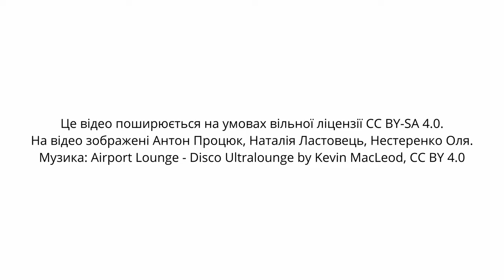10 питань про Вікіпедію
Чи задумувались ви над тим, хто створює статті Вікіпедії? Чому у Вікіпедії немає хорошого зображення відомого актора? І чи справді будь-хто може відредагувати будь-яку статтю?

У цьому відео редактор(к)и української Вікіпедії відповідають на десять поширених питань про Вікіпедію.

📍Питання:
[Вступ] 0:00
1. Хто пише Вікіпедію? 0:05
2. Чи справді я можу відредагувати будь-яку статтю? 0:16
3. Що робити, якщо я помітив(ла) помилку у Вікіпедії? 0:34
4. Чи можна довіряти Вікіпедії, якщо будь-хто може відредагувати статтю? 0:45
5. Чому у Вікіпедії немає статті про мого знайомого письменника чи музиканта? 1:09
6. Чи можна написати статтю про себе? 1:30
7. Чому у Вікіпедії недостатньо хороших зображень? 1:47
8. Хто фінансує Вікіпедію? Як вона заробляє на життя? 1:59
9. Як долучитися до наповнення Вікіпедії? 2:11
10. Навіщо витрачати свій час на Вікіпедію? 2:30

📌Відео створене ГО «Вікімедіа Україна».
Автори:
▫️ Антон Процюк — адміністратор української Вікіпедії, координатор програм ГО «Вікімедіа Україна»
▫️ Наталія Ластовець — редакторка української Вікіпедії, членкиня ГО «Вікімедіа Україна»
▫️ Нестеренко Оля — адміністраторка української Вікіпедії, членкиня ГО «Вікімедіа Україна»

Зйомка та монтаж — Віктор Чорномиз, Олександр Котляр.